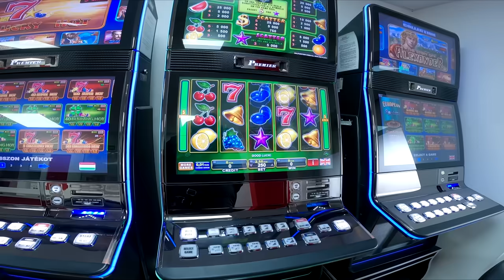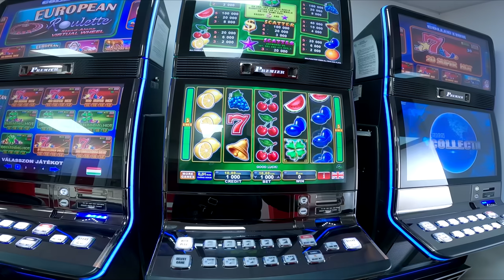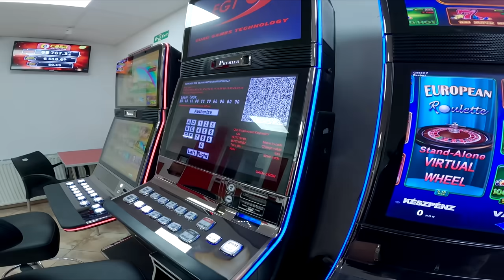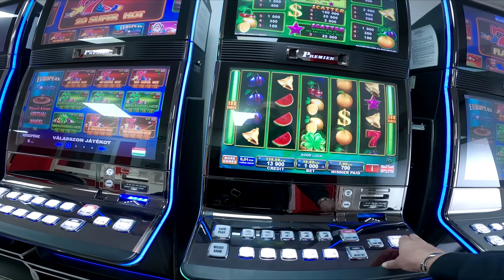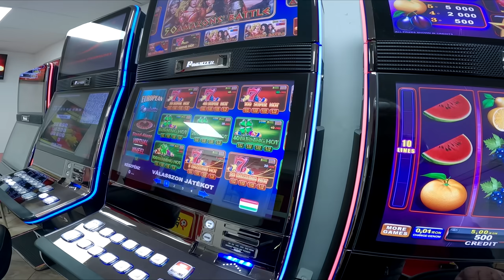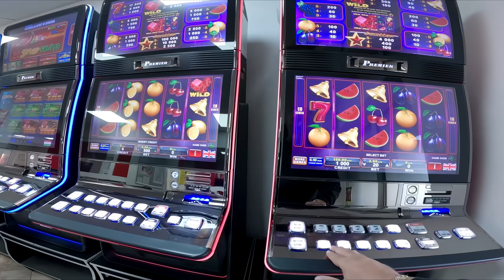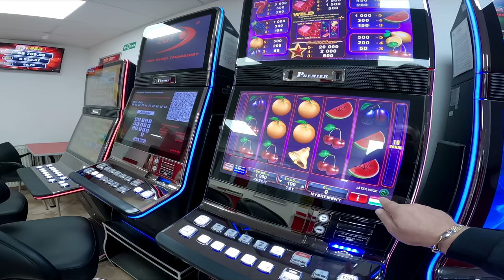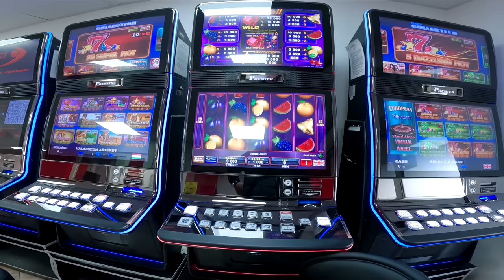BUIGAT AM IESIT DE LA PACANELE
Aceste filmari sunt originale si necenzurate ❗🆘